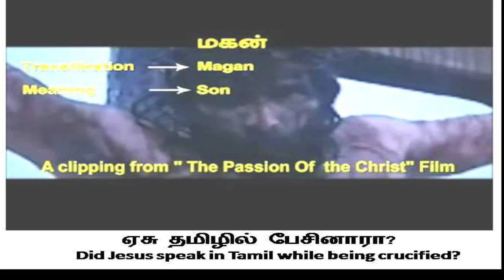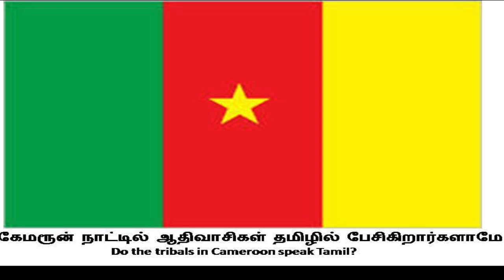Sollunga Tamila Sollunga சொல்லுங்க தமிழா சொல்லுங்க ?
www .tamilpeopleinuk.co.uk
Tamil people in UK presents
Sollunga tamila sollunga
இங்கிலாந்து வாழ் தமிழ் மக்கள் வழங்கும்
சொல்லுங்க தமிழா சொல்லுங்க ?
இந்த காணொளியை பகிரவும்
முகநூலில் எங்களுடன் இணைய